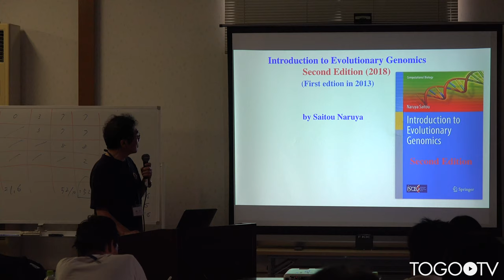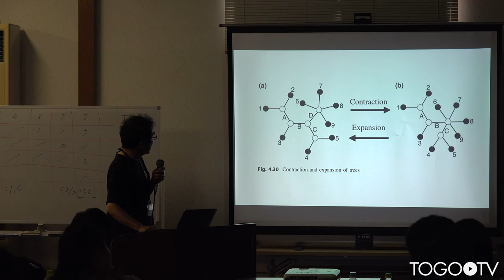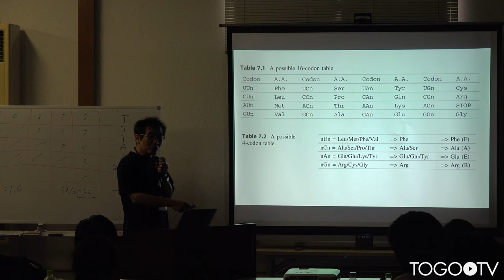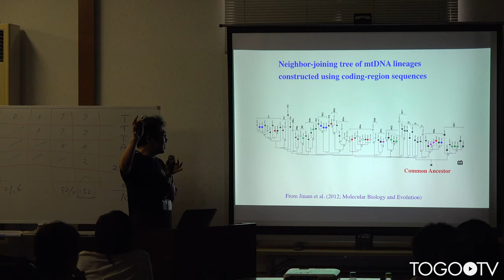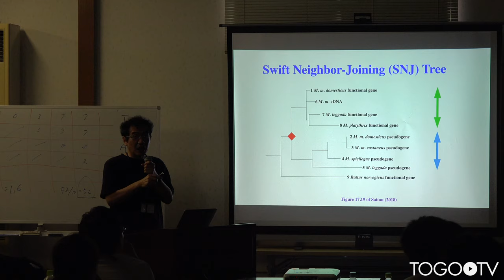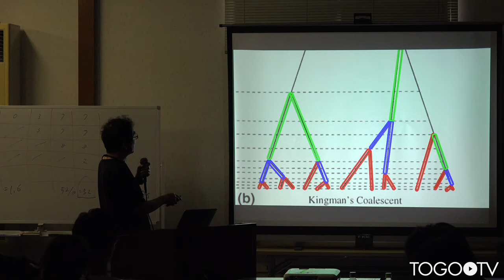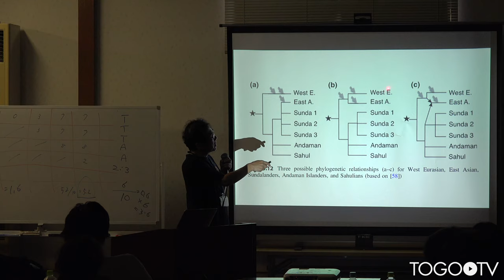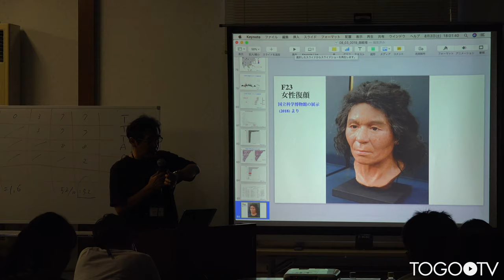ゲノム進化学 @ 第3回木村資生記念進化学セミナー